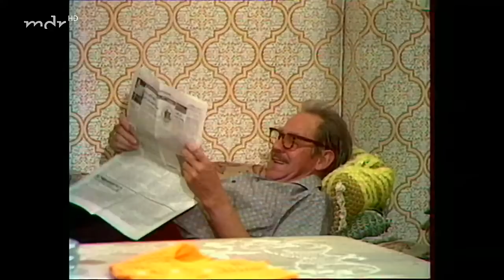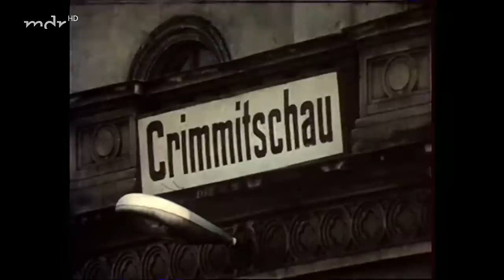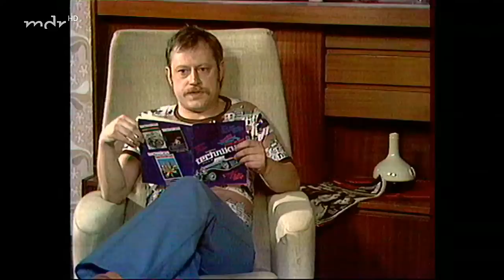Rentner haben niemals Zeit (Episoden 9 12) - DDR-Kult-Familien-Serie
Ein sogenannter "Straßenfeger" des DDR-Fernsehens, es werden Alltagssituationen gezeigt, witzig und mit natürlichem Charme verkörpert von Herbert Köfer und Helga Göring. Titel der Episoden: Heiratspläne / Der Ausreißer / Der Ring / Der neue Vater; Optimierte Bildqualität.